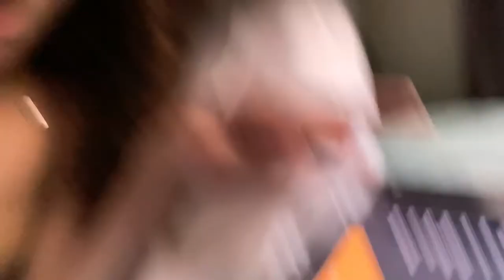Digital Audio Vlog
I’m actually so proud of the way I edited the phone sound effects in. You would never guess that I used my phone to edit this.